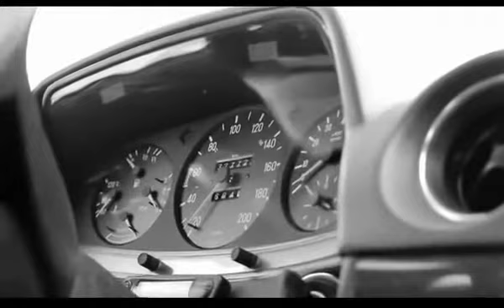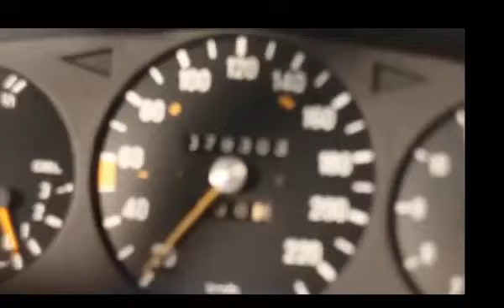Mercedes-Benz W123 - Настоящий сверхнадежный мерседес с невероятной живучестью!!!